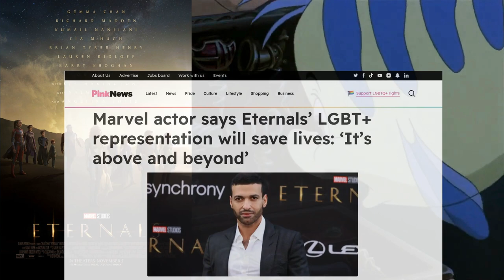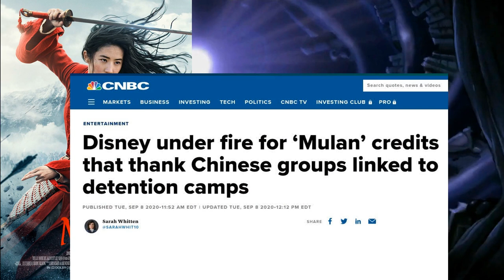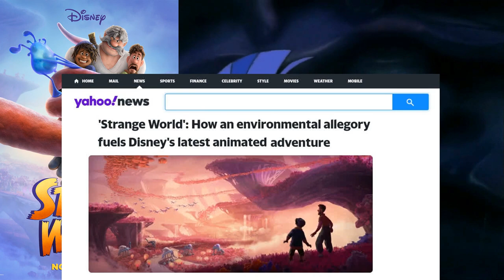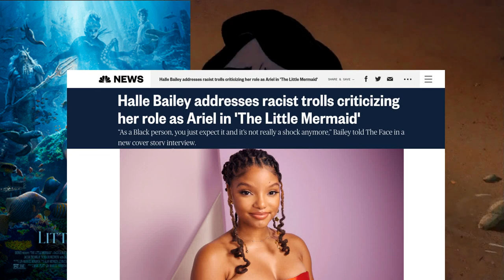Before Movies Short - Of Money and Mermaids!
Bring back Firetruck-Red Redheads

(Reupload, as the Disney-loss numbers in the original were outdated 8 seconds after I posted the video. Also, the new Barbie movie is demonic. Save your daughters from it.)